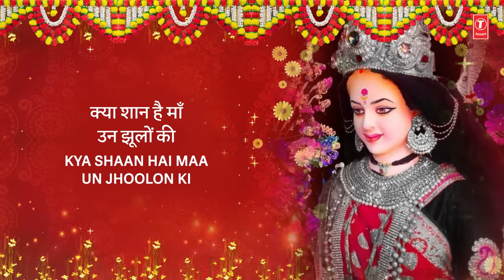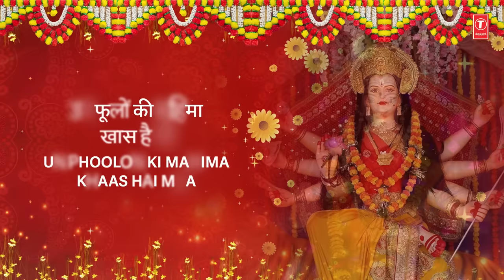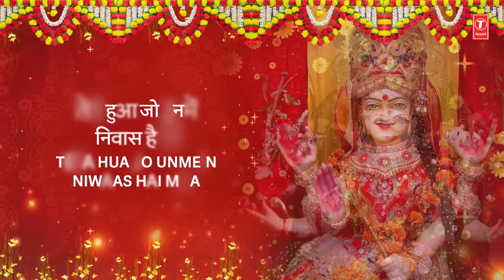तेरा भवन सजा जिन फूलों Tera Bhawan Saja Jin Phoolon Se with Lyrics|🙏Devi Bhajan🙏LAKHBIR SINGH LAKKHA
🙏देवी माँ उपासना के महापर्व नवरात्रि का सर्वश्रेष्ठ भजन: तेरा भवन सजा जिन फूलों से: सुन्दर भावाभिव्यक्ति से परिपूर्ण ये भजन एक नए रूप में with Lyrics🙏
Devi Bhajan: Tera Bhawan Saja Jin Phoolon Se तेरा भवन सजा जिन फूलों से
Singer: Lakhbir Singh Lakkha
Music Director: Durga-Natraj
Lyrics: Balbir Nirdosh
Album: Bada Sundar Hai Maa Ka Bhawan
Music Label: T-Series